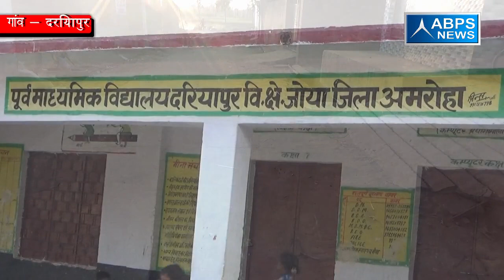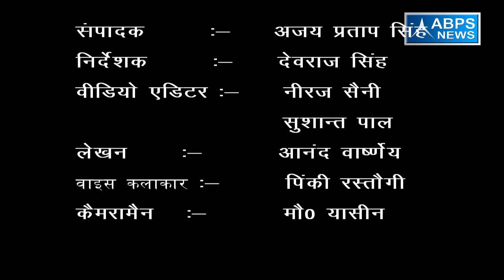गांव - दरियापुर , ब्लाक - जोया, जिला - अमरोहा